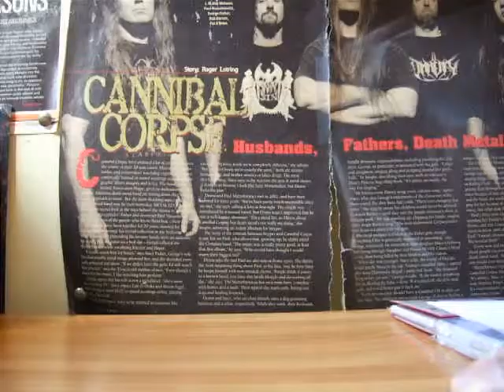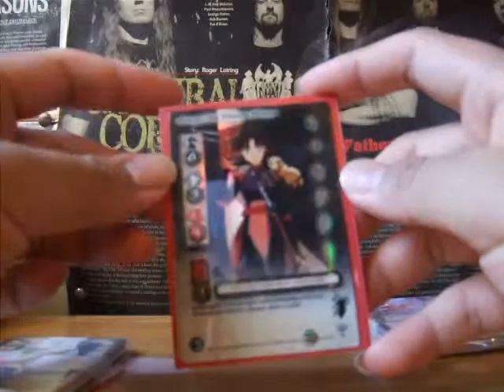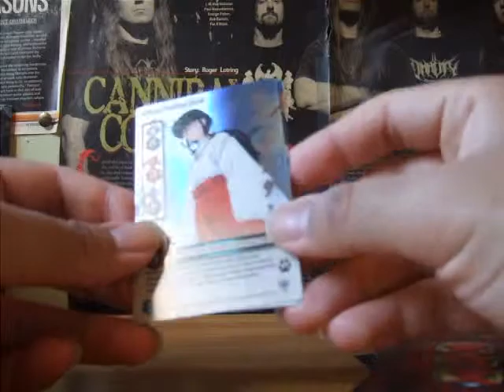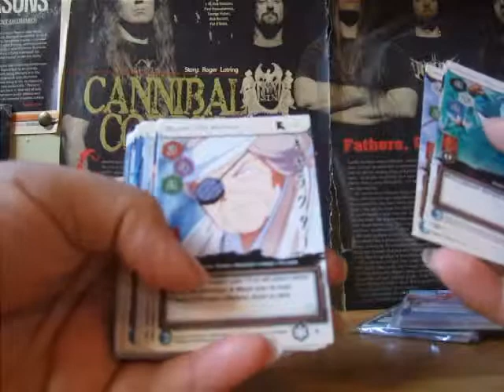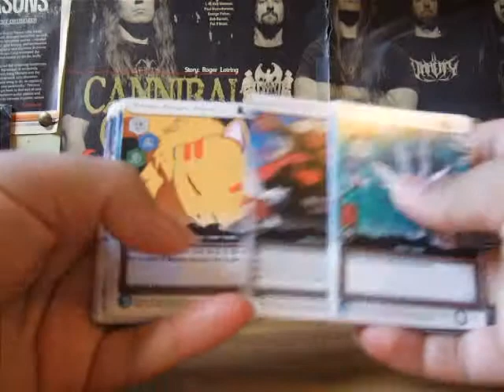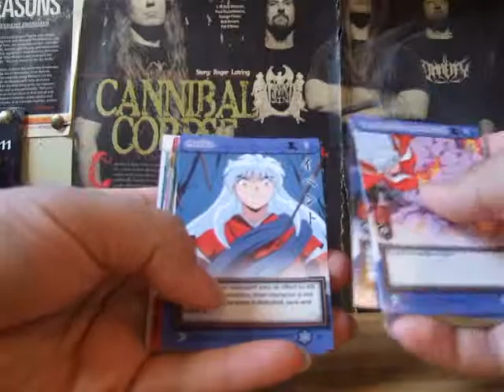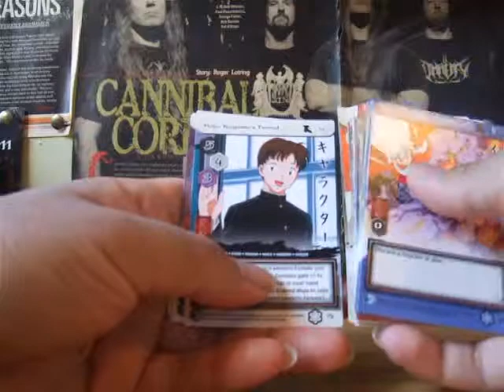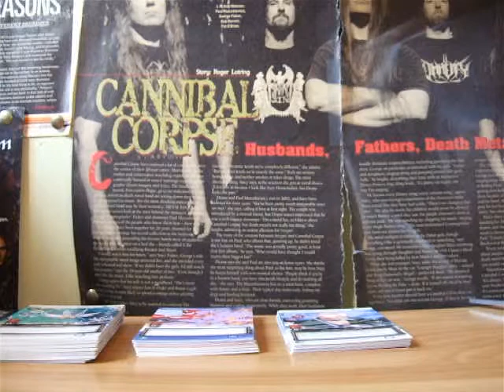Card Exchange with haas501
I wouldn't exactly call this a trade. I think card exchange is the most appropriate title.

Inuyasha TCG